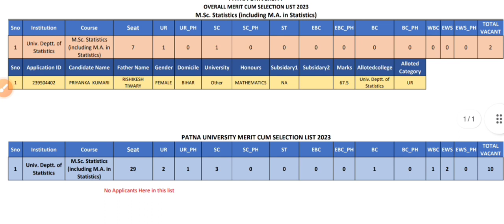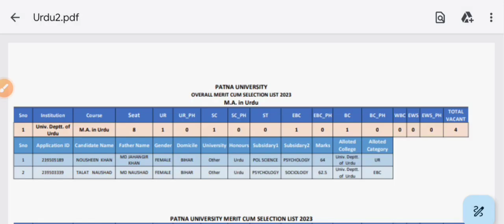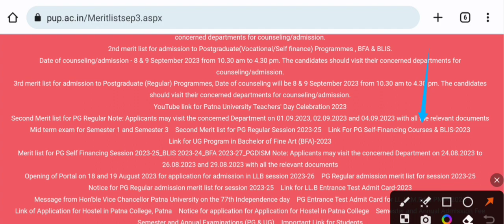Patna University ma/m.sc/m.com third merit list 2023|how to download 3rd allotment letter pu pg 2023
Patna University pg entrance test result 2023 jari| mca,msw,blis,mlis entrance result 2023 out

Hello dosto, फाइनली पटना यूनिवर्सिटी ने जारी किया पीजी की तीसरी मेरिट सूची जिसमे MA,M.sc,M.com and pg diploma entrance result 2023 जारी कर दिया गया है। कैसे डाऊनलोड करें अपना रिजल्ट इस विडियो के माध्यम से बताया गया है पूरी जानकारी।

Patna University pg regular third merit list 2023 jari
Patna University PG MA 3rd merit list 2023 out
pucet pg MA third merit list  2023 declared
Patna University pg third merit list 2023 latest update
pu pg ma  entrance exam third merit list 2023
Patna University pg self finance entrance test cut off
how to download pucet pg entrance test result 2023
kaise check pucet pg self finance entrance test result